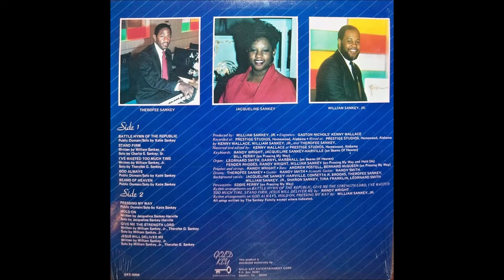Give Me The Strength Lord - Mrs. Katie Sankey & The W.J. Sankey Family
lead: William Sankey, Jr., track B3 on Pressing My Way LP (Gold Key 0004), from late 1980s

From Birmingham, Alabama, Katie Sankey and family released at least four albums starting with a 1979 album on Prestige entitled "God Made Me"